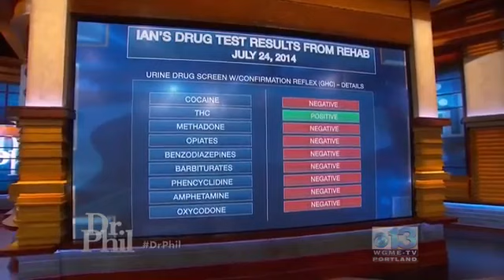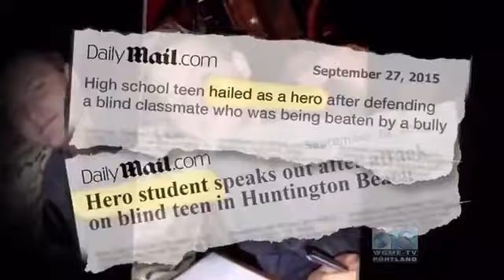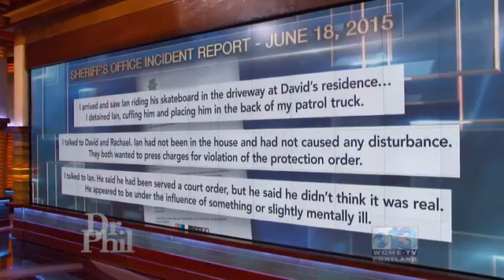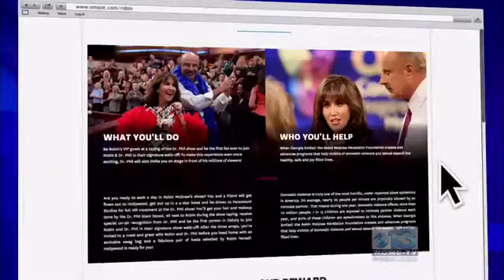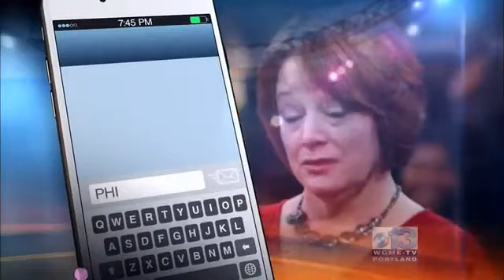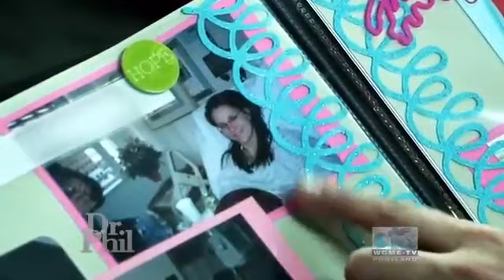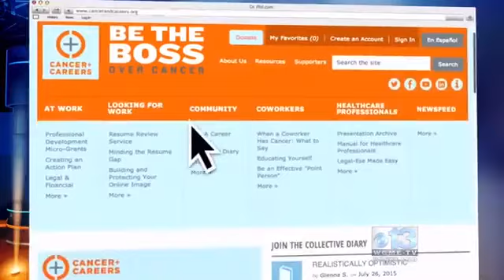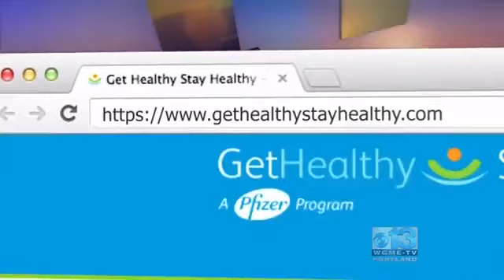🌺🌵 Dr Phil 2022 August 12 🌺🌵Acquitted of Kidnapping but My Husband Still Thinks I'm Guilty